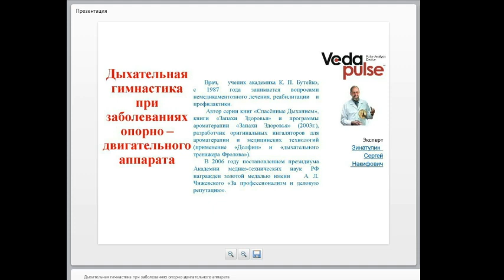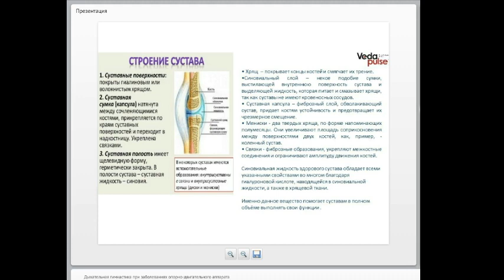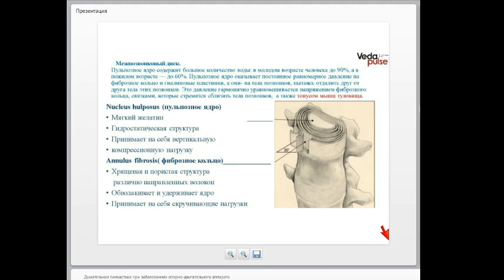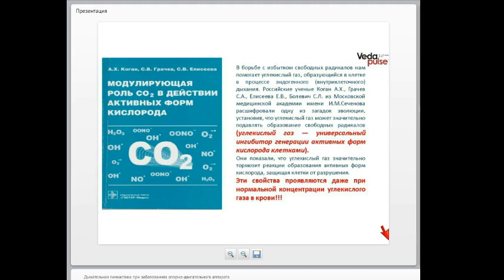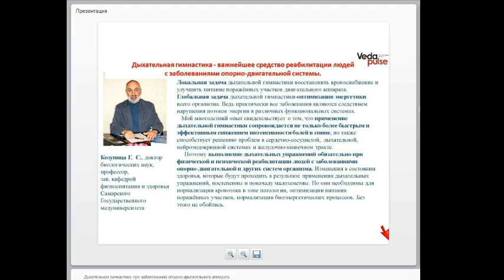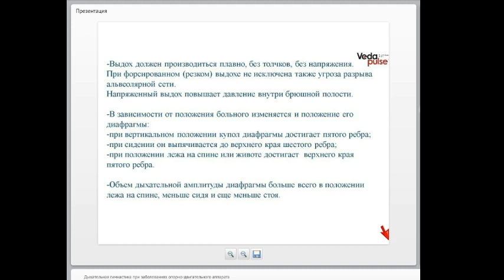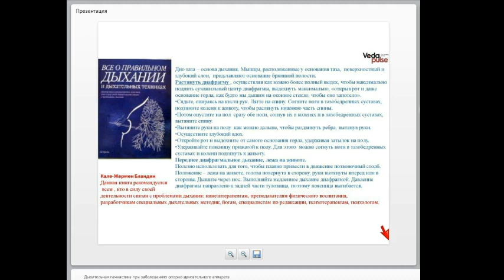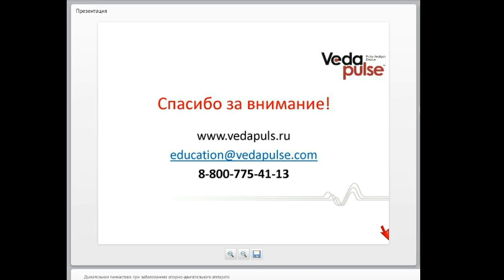Дыхательная гимнастика при заболеваниях опорно-двигательного аппарата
Движение – это жизнь! А для активного движения нужны здоровые суставы.
 Всем известно, что для того, чтобы суставы не «скрипели» и не «заклинивало» позвоночник, необходимо выполнять гимнастику.

В программе вебинара:
 - Влияние дыхательных тренировок на капиллярный кровоток;
 - Влияние дыхательных тренировок на метаболизм;
 - Дыхание и релаксация мышц;
 - Дыхание против боли и воспаления;
 - Дыхание, которое позволяет уменьшить негативные эффекты гиподинамии;
 - Контроль дыхания при ЛФК.

Эксперт: Зинатулин Сергей Накифович, известный врач-реабилитолог, автор серии книг «Спасенные Дыханием», «Как я жил без кислорода», награжден «Золотой медалью» имени А. Л. Чижевского Академии медико-технических наук РФ.